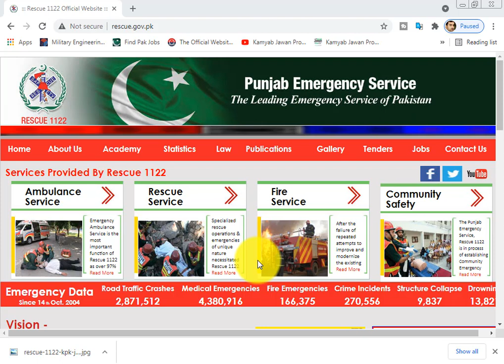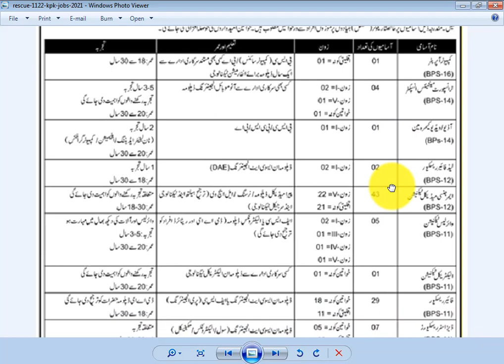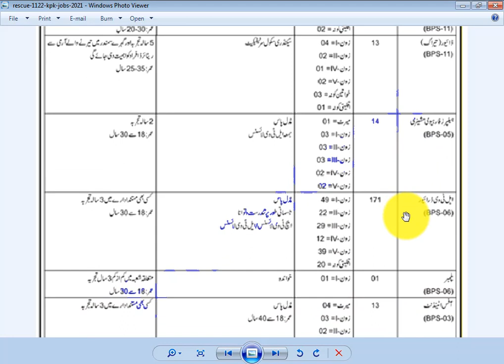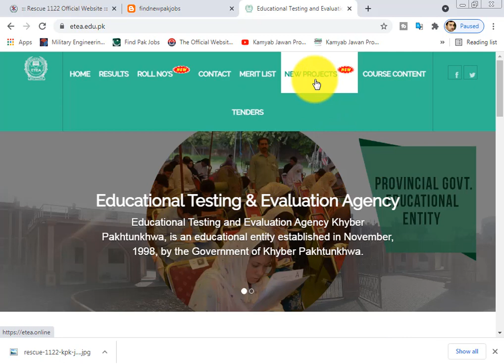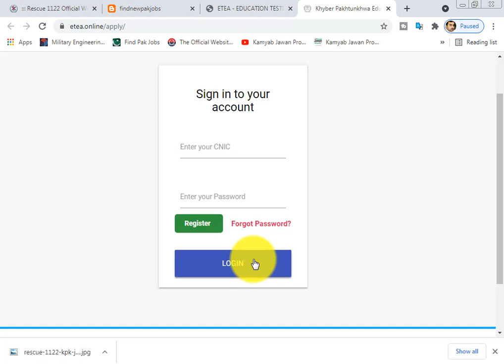1122Rescue 1122 Jobs 2021| Rescue Jobs 2021 | Rescue 1122 KPK Jobs 2021 Latest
Rescue 1122 KPK Jobs 2021 has been announced through the advertisement and applications from the suitable persons are invited on the prescribed application form. In these Latest Jobs in Rescue 1122 KPK 2021 the eligible Male/Female candidates from across the country can apply through the procedure defined by the organization and can get these Jobs in Pakistan 2021 after the complete recruitment process. Date Posted 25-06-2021 Description Government Jobs Hiring Organization Rescue 1122 KPK Jobs Location KPK Valid Through (Last Date) 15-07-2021 Education Requirements Literate to Masters Employment Type Full time No. of Posts 349 Newspaper Daily Mashriq Post Name Qualification Computer Operator Bachelors Transport Maintenance Inspector Diploma Audio/Video Cameraman Bachelors Lead Fire Rescuer Diploma Emergency Medical Technician Intermediate Wireless Technician Diploma Electrical Technician Diploma Fire Rescuer Diploma Disaster Rescuers Diploma Divers Matric Helpers for Heavy Machinery Middle LTV Driver Middle Plumber Literate Office Attendant Middle Mali Literate Barber Literate Security Guard Middle Naib Qasid Literate Sweeper Literate